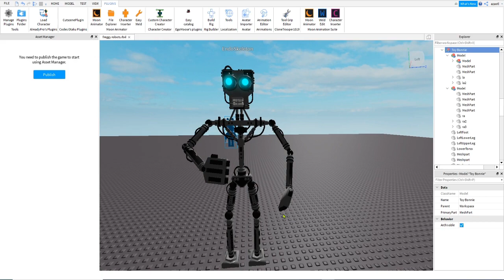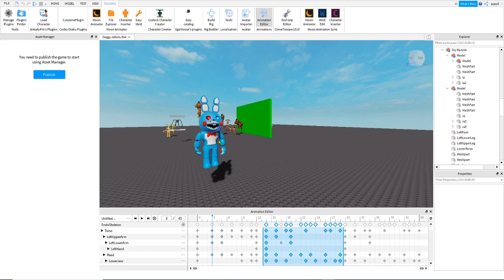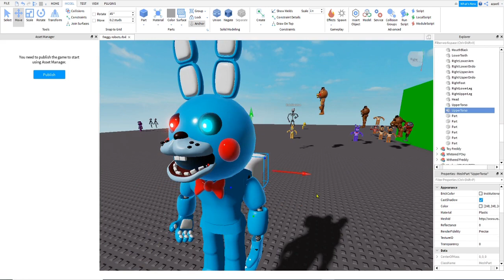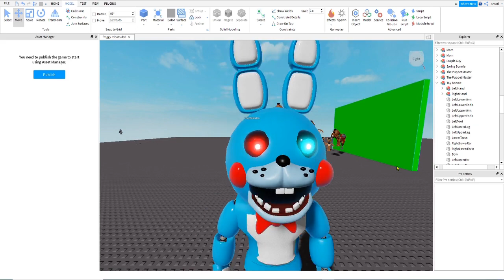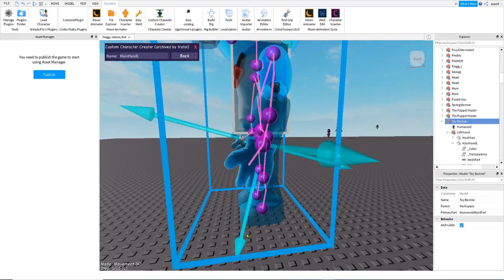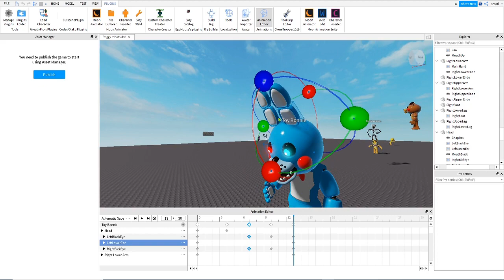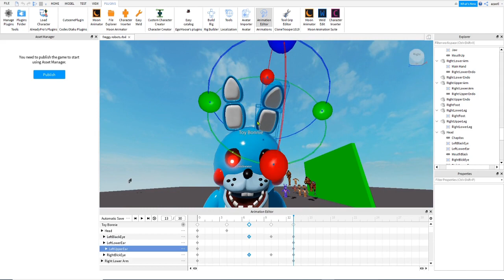Toy Bonnie Custom character Rigging in ROBLOX STUdio FREGGY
I will show you how I rig TOY BONNIE in ROBLOX STUDIO. this is a custom character made in roblox for the ROBOX GAME FREGGY, a game where I am helping to animate and other stuff.
SO if you want to have your own custom charcaters in roblox, after you model the character you have to rig your roblox character. This is one of the main parts of making a custom character in roblox and after this step you can animate your custom character.